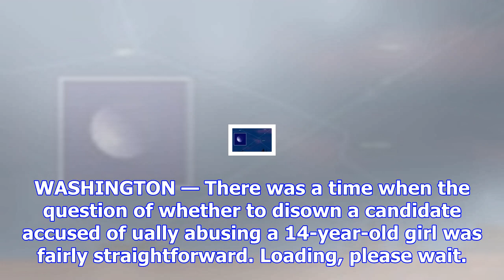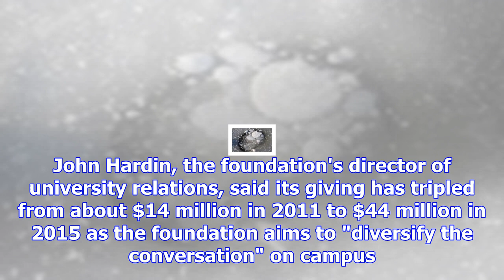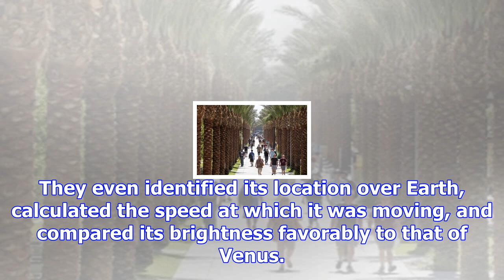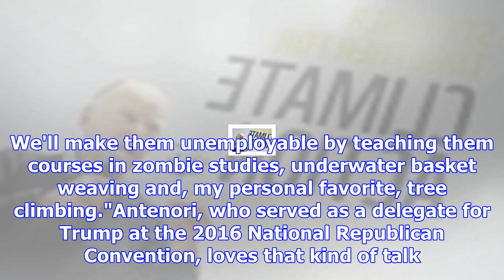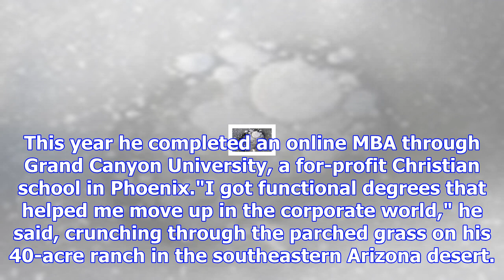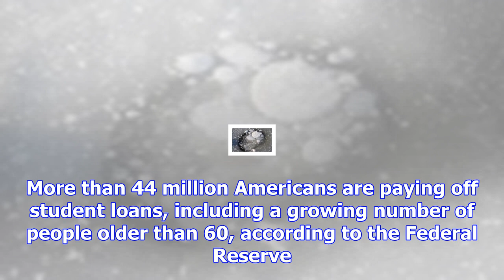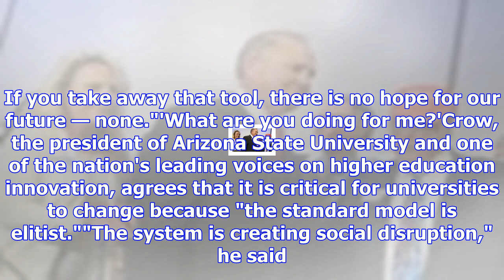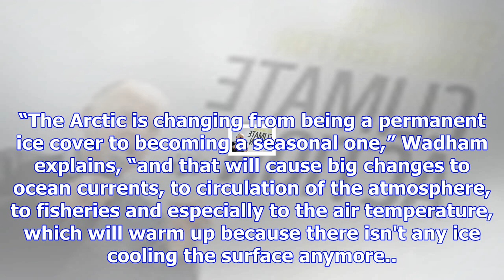'elitists, crybabies and junk degrees'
It has to do with a surprisingly hazy atmosphere. New Horizons took a bunch of snapshots, made some ...